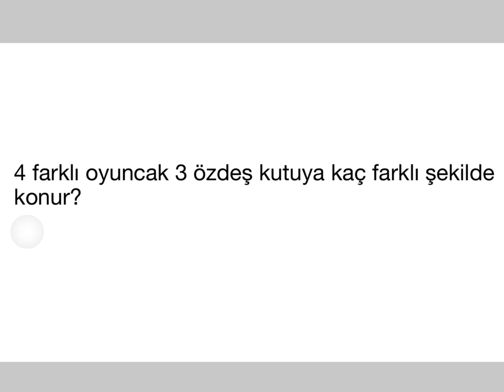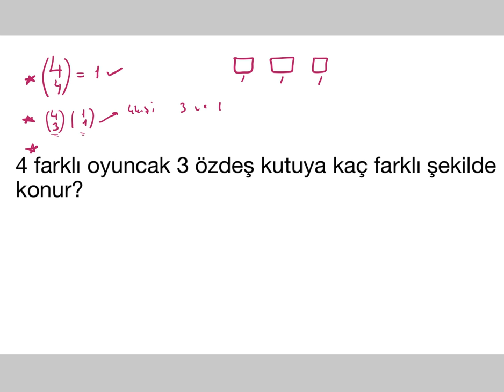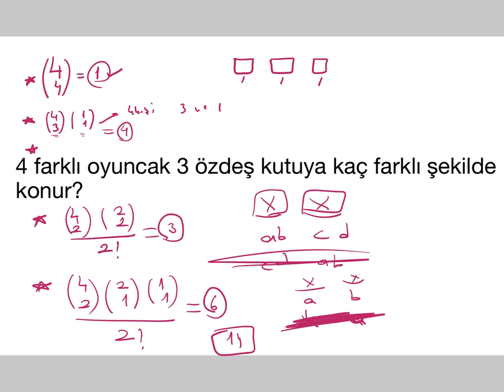1 SORU - YORUM #8 | KOMBİNASYON